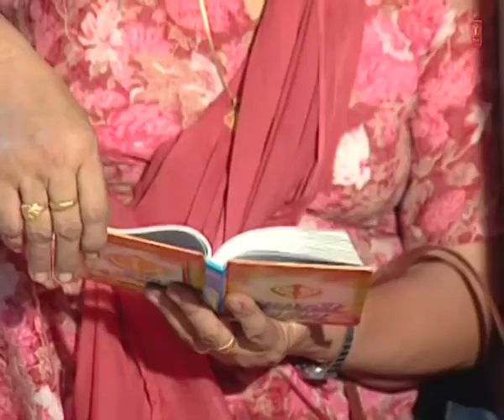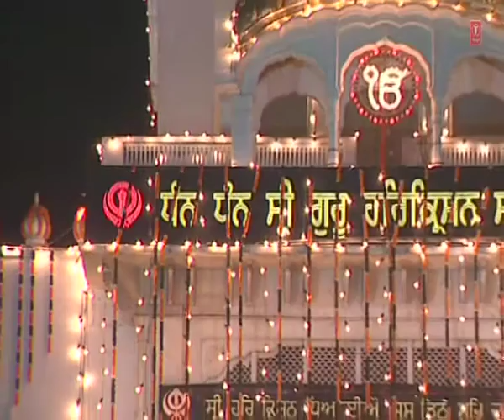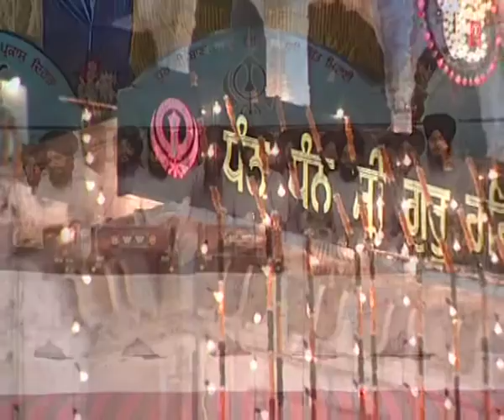Bhai Kamal Jit Singh - Nit Uth Gavoh Prabh Ki Baani - Dhur Ki Baani Aai- Part 1&2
Track : Nit Uth Gavoh Prabh Ki Baani
Album : Dhur Ki Baani Aai- Part 1&2
Singer : Bhai Kamal Jit Singh Ji
Music Director : Bhai Kamal Jit Singh Ji
Lyricist : Traditional
Music Label : T-Series . .